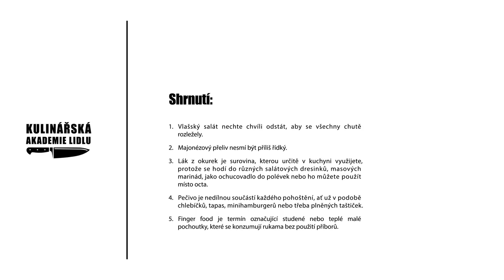Sypaný chlebíček - Roman Paulus - Kulinářská Akademie Lidlu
Jaká je nejlepší silvestrovská pochoutka? Jednoduchá, chutná a kterou lze slupnout mezi jednotlivými atrakcemi rozjetého večírku. Abyste v tomto roce své hosty překvapili znamenitým pohoštěním, vyzkoušejte ověřený recept Romana Pauluse na tradiční sypaný chlebíček. Na Silvestra nebudeme tedy počítat kalorie a soustředíme se na oblíbená chuťová spojení: křupavé pečivo, vlašský salát, okurky, vařené vejce, majonéza a šunka. Podívejte se na naše video a dozvíte se, jak připravit efektní chlebíček, který zmizí ze stolu dřív, než se nadějete.

Suroviny
300 g brambor
120 g mrkve
90 g celeru
90 g petržele
90 g sterilovaných okurek
30 g cibule
60 g salámu gothaj
210 g majonézy
sůl, pepř, cukr, plnotučná hořčice dle chuti